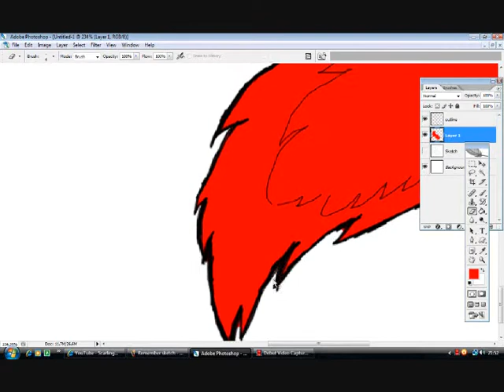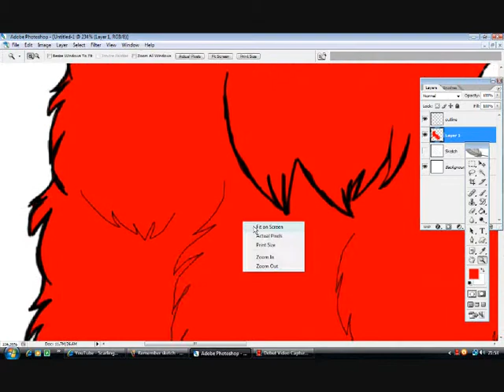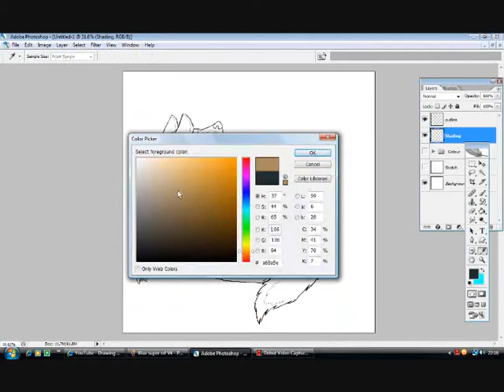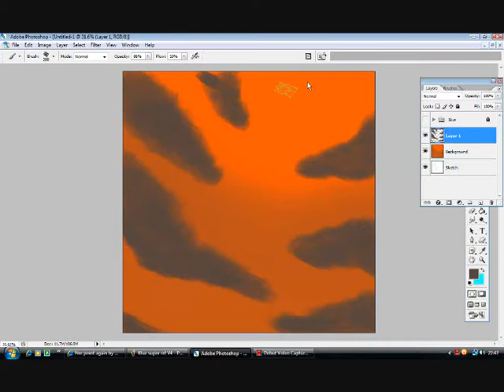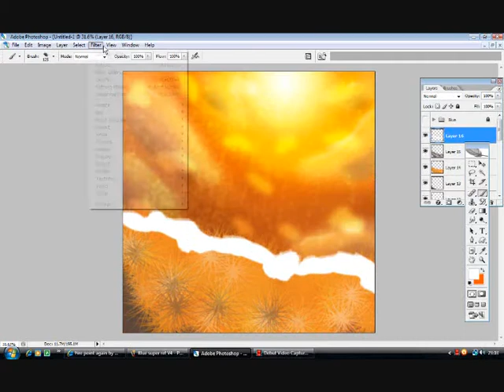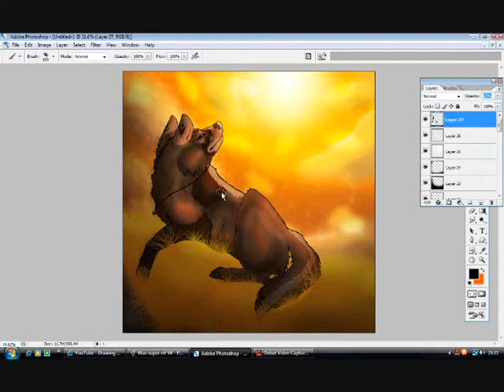Drawing - Remember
I LIEK SUNSETS... Ahem
Time taken : about 2 hours
Programs used : Windows movie maker, Photoshop cs2, Paint.
Other things used : Mouse
Character: Blue (Dutch sheperd/ Belgian sheperd/ Husky/ Akita cross, not a wolf)